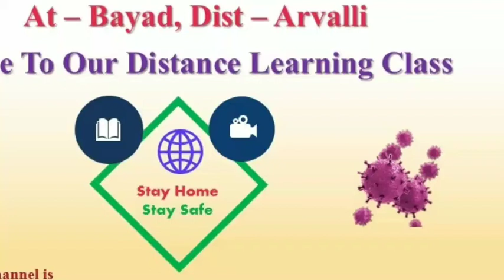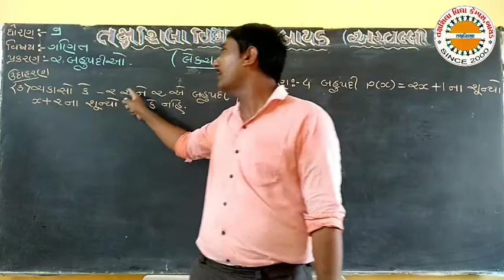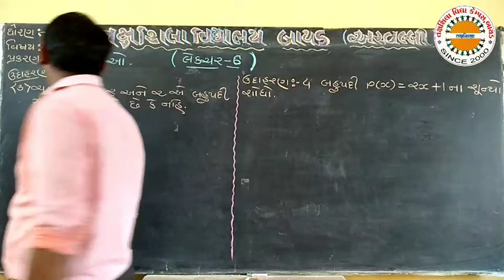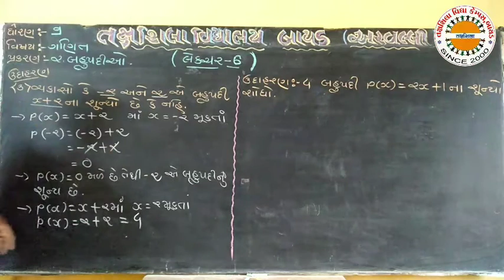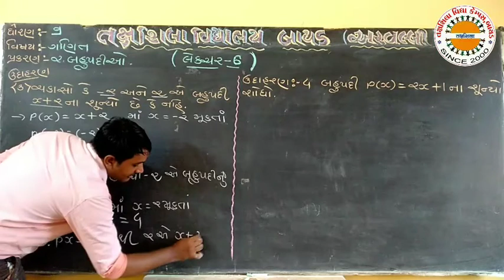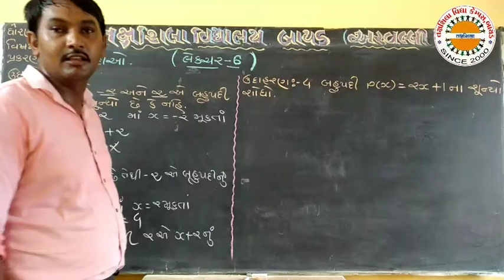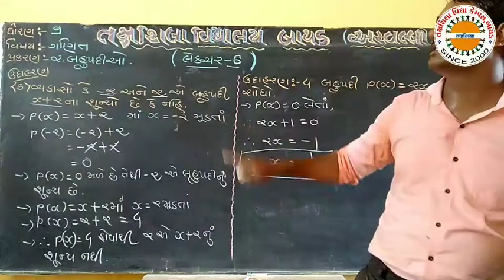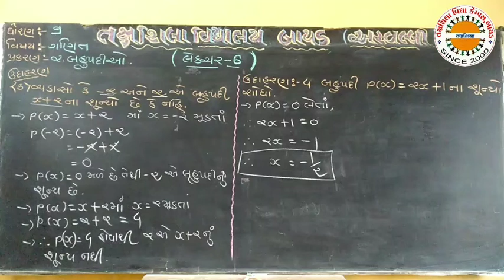STD 9 MATHS CH 2 LEC 6